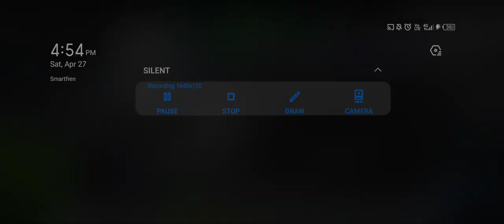【とあるif】Birdway, Othinus, Dion Team vs Aleistan Boss - Guild War Rank 175